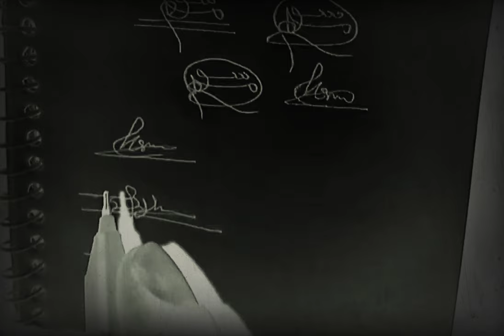নামের সাক্ষর শিখুন। বাংলা আরবি ইংরেজিতে।